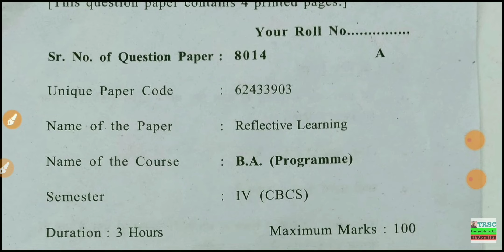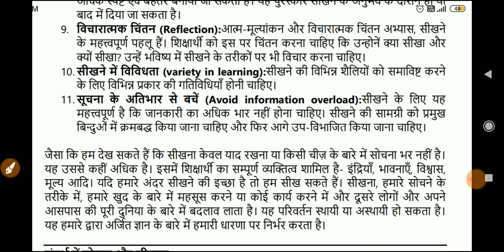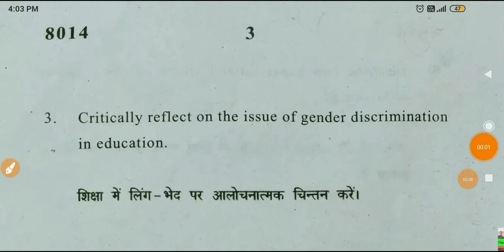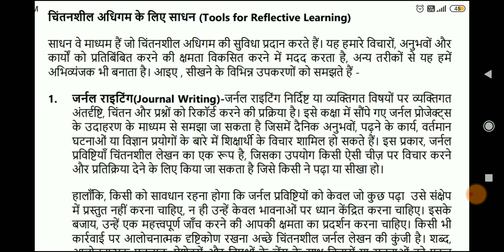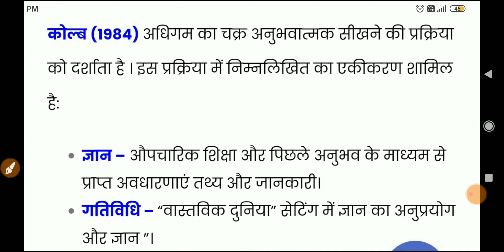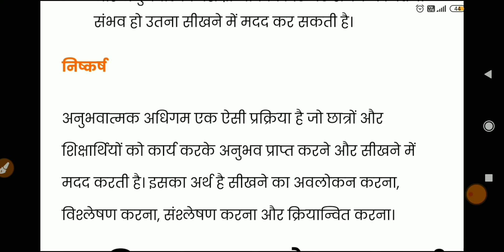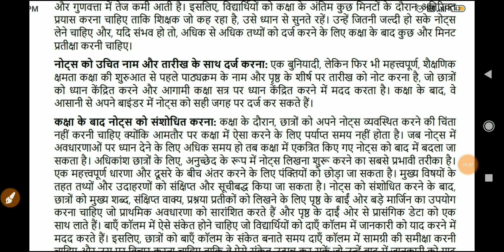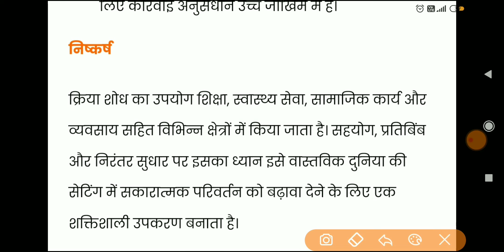sol du B.A programme Reflective Learning Question paper 4th semester 2023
4th Semester Reflective learning important question with answer

_____________Instagram_____________________

👉___________Telegram Group___________